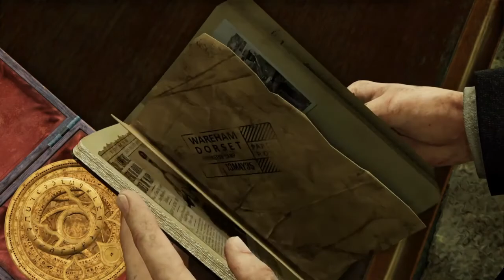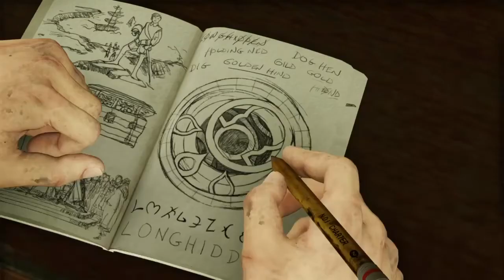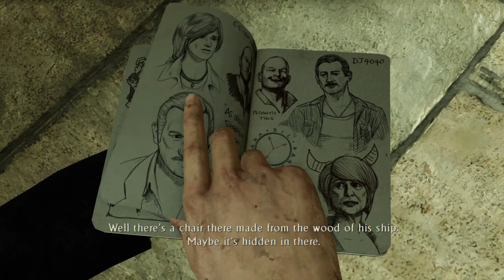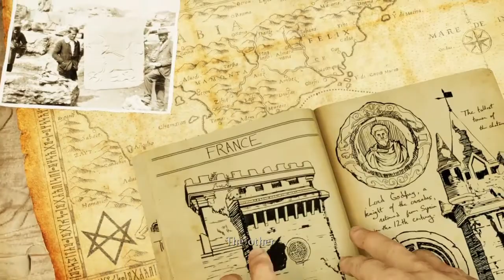Uncharted™: The Nathan Drake Collection_walkthrough part 2